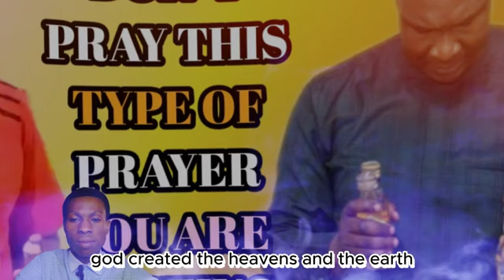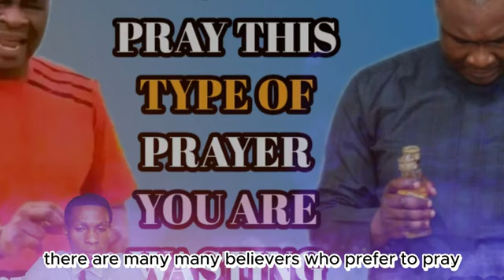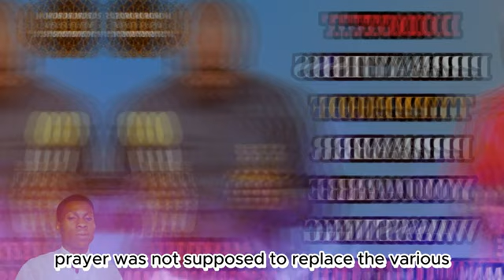Stop wasting time, pray like this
Some many christians pray a lot of prayers without answers.
In a different realm, Apostle Joshua Selman, a divine messenger, embodies a profound reservoir of divine wisdom. It becomes our responsibility, guided by divine favor and the Holy Spirit's guidance, to draw attention to crucial revelations. This allows you to contemplate and benefit from the multifaceted layers of the message delivered.

► Original video exclusively produced by the Words of Wisdom Team

Please note that we hold the copyright to the video footage used in this content.

A. Your Rights: As Footage Firm, Inc., the owner of storyblocks.com, videoblocks.com, graphicstock.com, and audioblocks.com, we grant you an everlasting, worldwide right to incorporate the Stock Files you obtain from us into any work you create.

The purpose behind creating these videos is to produce high-quality educational and motivational content for our viewers.

At Words of Wisdom, we bring you inspirational content! We create original gospel motivational videos, which are written and narrated by our team. We also enhance the speeches of some of your favorite speakers by adding epic cinematic effects and kinetic typography, making them valuable to our viewers.

For ANY inquiries about 🔴 Koinonia Eternity Network International 🔴:
Official Koinonia Contacts:

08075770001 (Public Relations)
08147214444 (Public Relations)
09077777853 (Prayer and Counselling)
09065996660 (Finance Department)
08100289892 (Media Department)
To conveniently access messages shared on this page, please search for:

Apostle Joshua Selman's ministration in Kenya
Nairobi, Kenya
Joshua Selman
Koinonia Abuja